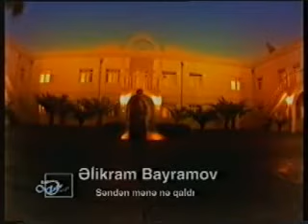Əlikram Bayramov - Səndən Mənə Nə Qaldı | Azeri Music [OFFICIAL]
Söz: Dilarə Şahidqızı
Musiqi: Nailə Mirməmmədli